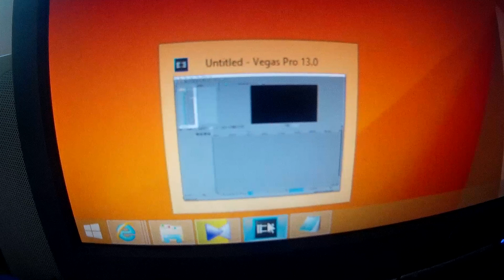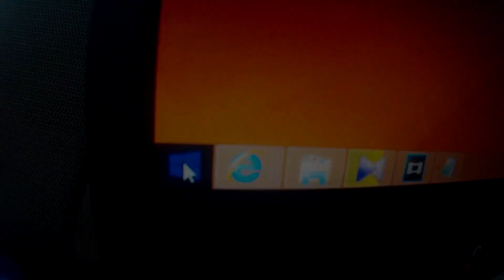How to fix a Mouse Pointer that is moving on its own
An optical mouse was used in this example.